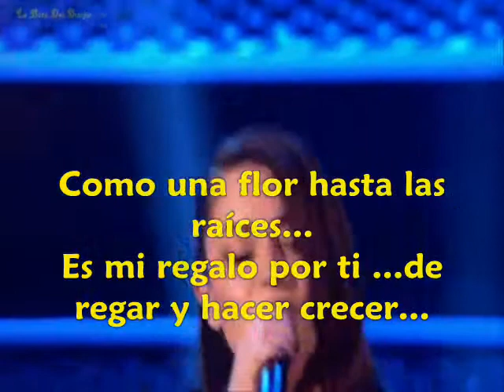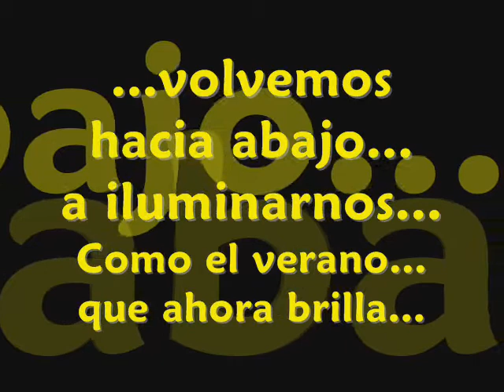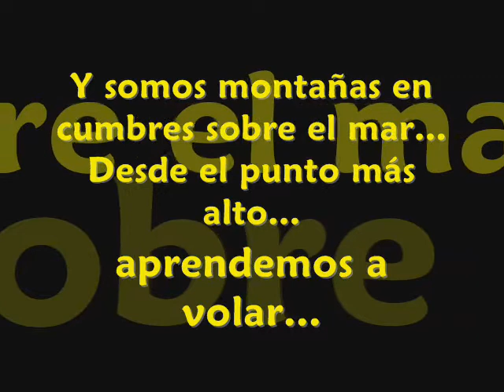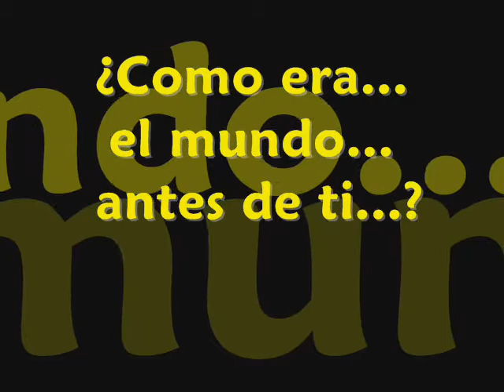Annalisa Il Mondo Prima Di Te con subs.en español video by Giovy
maravillosa canción